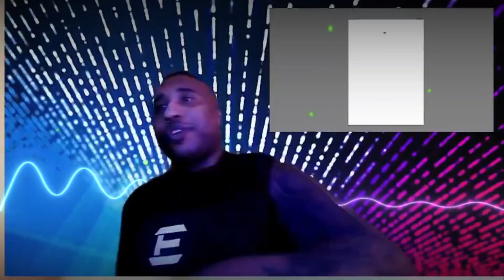🔥 SELF-ROASTING My 19k Video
It's time to humble myself and roast my most viewed video on my channel so far.
As we grow and evolve, it's natural to cringe at some of our past work. However, for content creators, there's always that one video that becomes unexpectedly popular, and even though it may not be their best work, they can't bear to part with it. It's like a reminder of where they started and how far they've come. So, as we sit back and poke fun at themselves, we can't help but feel a sense of nostalgia and appreciate their growth as they continue to produce quality content. After all, it's not about being perfect, but rather about the journey and the lessons learned along the way.

Get your VIDIQ subscription for your channel today and use my link to save you some cash.